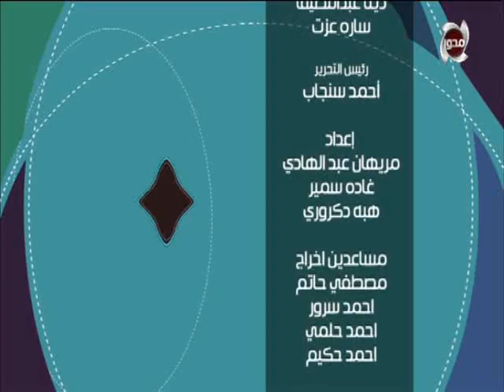د.آمنة نصير في ضيافة اللمة الحلوة للتحدث عن سيرة النبي في يوم مولده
اللمة الحلوة | د.آمنة نصير في ضيافة اللمة الحلوة للتحدث عن سيرة النبي في يوم مولده
  تقديم : مها عثمان و رانيا حمودة و نور الصواف